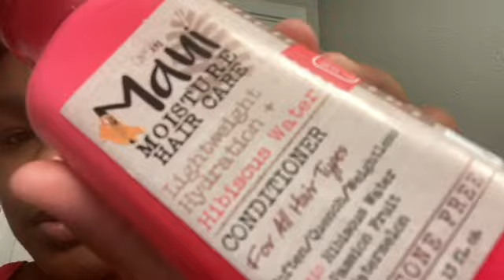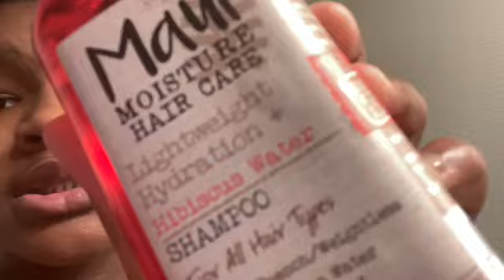My Hair Routine ( Some Hair Fell Out)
Follow our Instagram @ lil_mya_mulann  & @ Zania _mulan

Follow her Snapchat @z.love123455